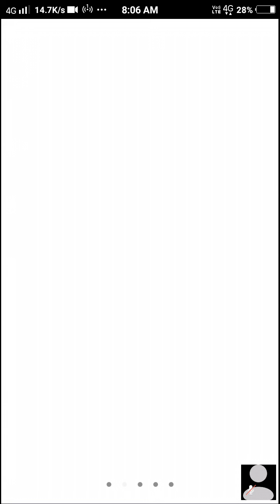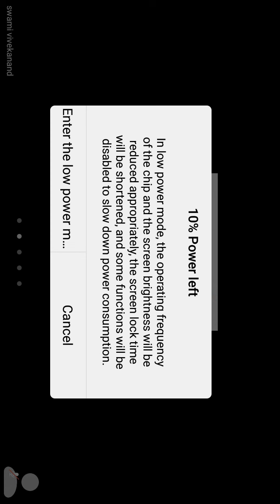STD 9 SOCIAL SCIENCE (25-01-2021)